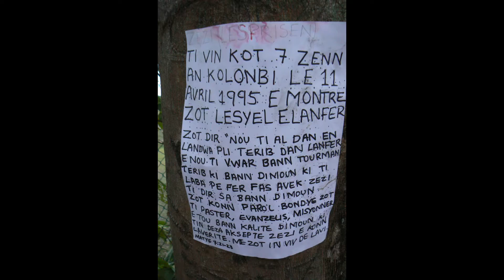Seychelles - 2007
This is a Photo - Montage of my Trip to the Seychelles in 2007. The Seychelles is a former French and then British colony, which gained independence in 1976. The Seychelles lies in the Indian Ocean, is made up of 115 islands which are spread over a huge area of more than half a million square miles of which only approximately 200 square miles is land area.

It is best known for being the home of the giant tortoise, the longest living land animal on the planet, which can live for up to 300 years. Most giant tortoises reside on the small atoll of Albreda island, which is some 750 miles east of the capital Victoria and is a world heritage site.

Most of the population of the Seychelles lives on the inner islands of the Seychelles, which is made up of several islands mainly Mahe, Praslin and La Digue.

Mahe
The capital city Victoria (The smallest capital city in the world) is on the island of Mahe where most of the population live. The Seychelles economy is run mainly on tourism, with the Seychelles being world famous for it's beaches (best beaches in the world).

Prsaslin
Praslin is famous for its world heritage site "Valee De Mai", home of the "Coco De Mer" largest Coconut in the world and the only place on the planet where it grows naturally. Praslin is also home to what many describe at the worlds best beach at Anse Lazio.

La Digue
La Digue is probably the most picturesque of the Seychelle islands and is only reached by ferry or ship. The island has no vehicles and transportation is by "Bullock and Cart" or bicycle. The island is showered with soft granite rocks, which have  been grooved by thousands of years of rain. La Digue has many outstanding beaches but the two most well known are "Source De Argent (The most photographed beach in the world) and Anse Cocos. There is also a giant Tortoise breeding farm on the island.

This Photo - Montage was made with Windows Movie Maker and the music attached to it, called "Rose Petals" was taken from that software.

All photos presented in this Photo - Montage were taken by me or somebody using my camera (self portraits) with the exception of the first three photos (Tourist Poster, Flag and Tourist Map) And the three map photo's of Mahe, Praslin and La Digue I do not claim any copyright for the six afore mentioned photos presented in this Photo - Montage.